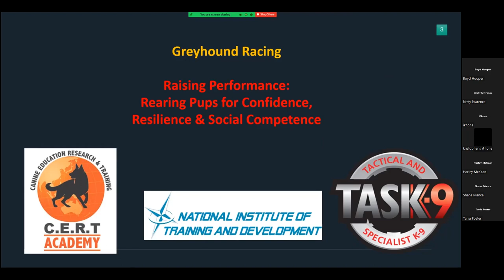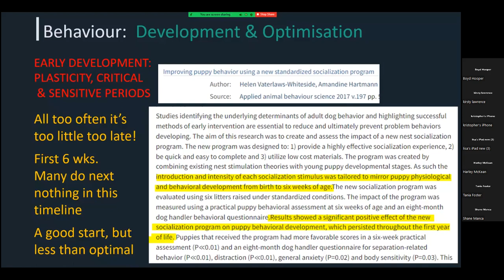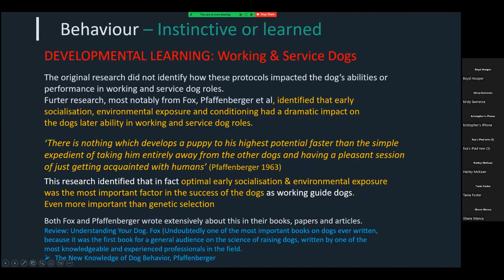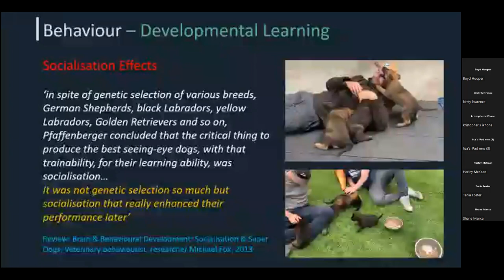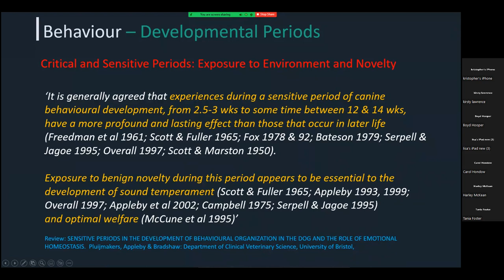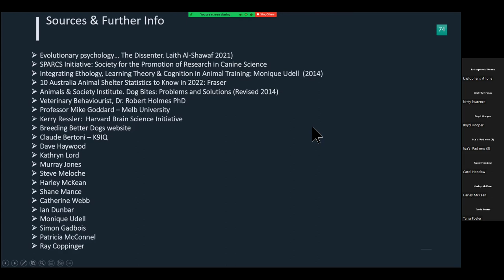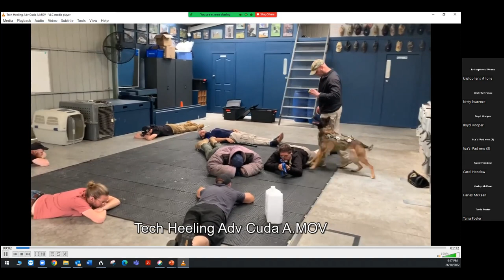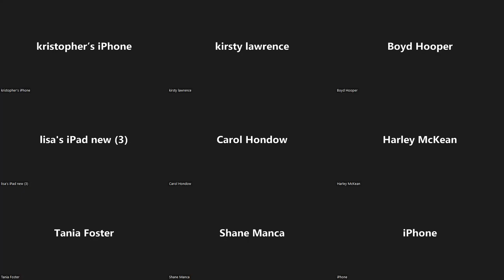Raising Performance: Rearing Pups for Confidence, Resilience & Social Competence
A seminar conducted by Boyd Hooper at the National Institute of Training and Development on behalf of Greyhound Racing South Australia